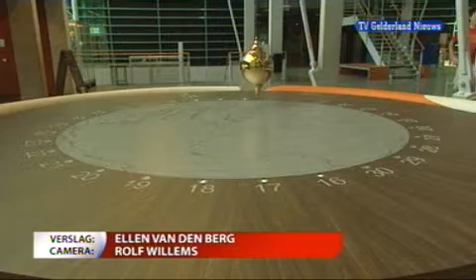GLD Nieuws 1 augustus 2008 - Nieuws